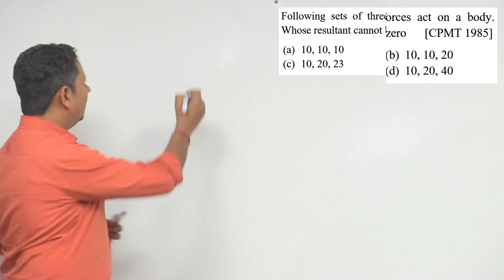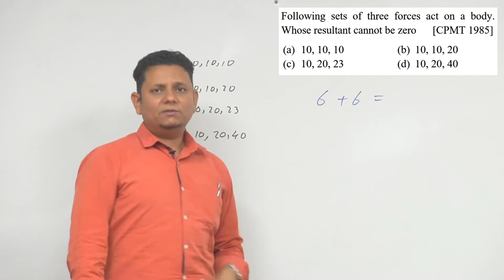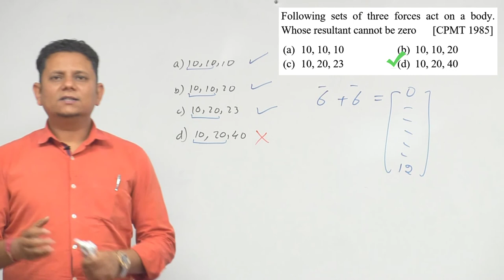Following sets of three forces act on a body. Whose resultant cannot be zero a) 10, 10, 10 b) 10, 10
Following sets of three forces act on a body. Whose resultant cannot be zero. (CPMT 1985)